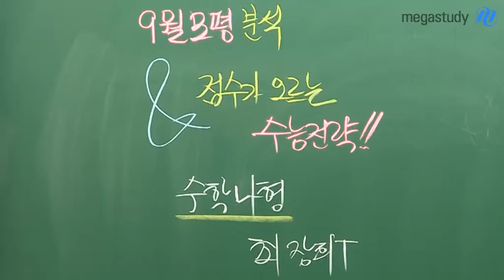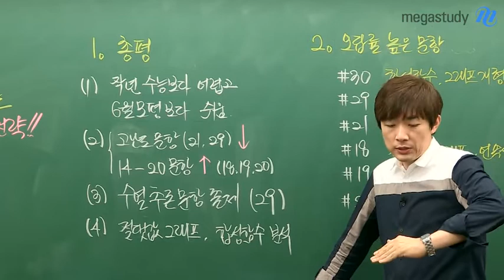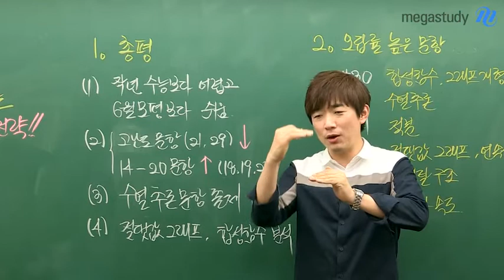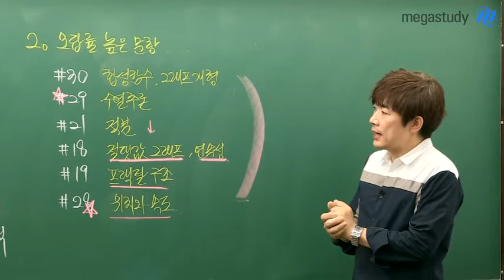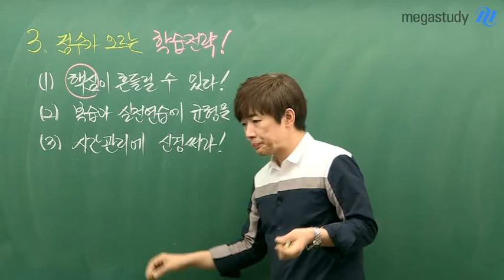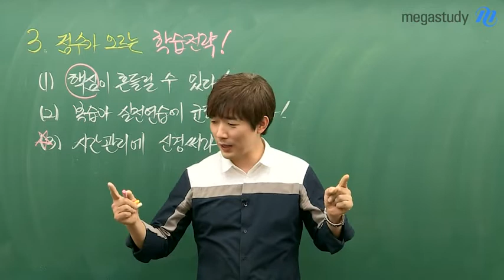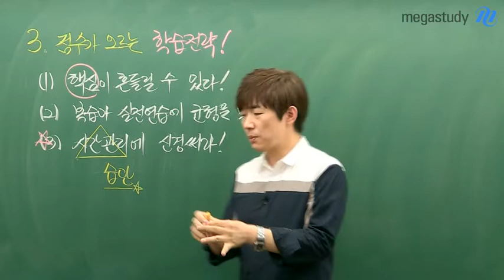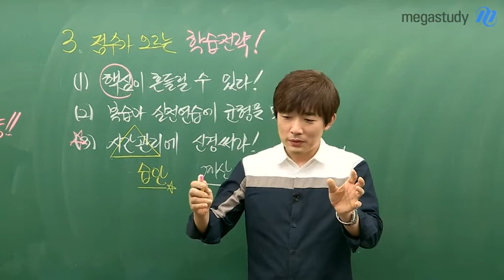[메가스터디] 수학 최장희쌤 - 고3 9평 수학나형 총평 & 학습전략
- 작년 수능보다 어렵고, 6월 모평보다는 상대적으로 쉬웠습니다.
- 고난도 킬러 문항의 난이도 ▼
  대신, 준킬러 문항의 난이도는 ▲
- 오랜만에 수열 추론 문항이 출제되었습니다.
  해당 유형에 대해 좀더 깊이 있게 공부할 필요가 있습니다!
- 절댓값 그래프, 합성함수 분석 ★x100